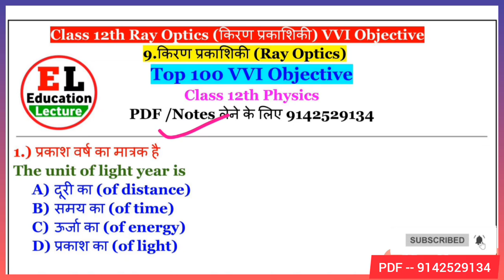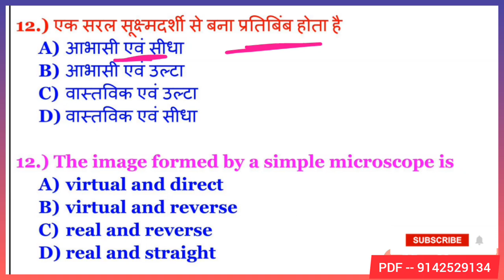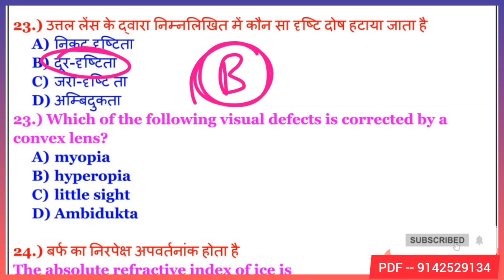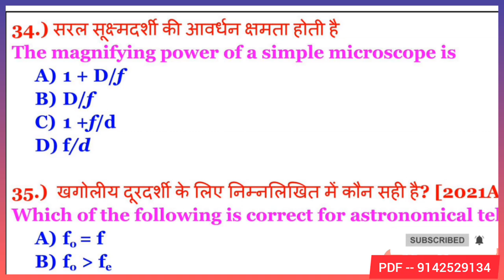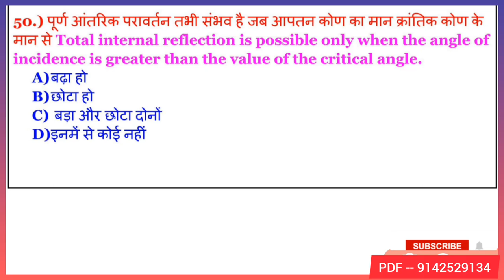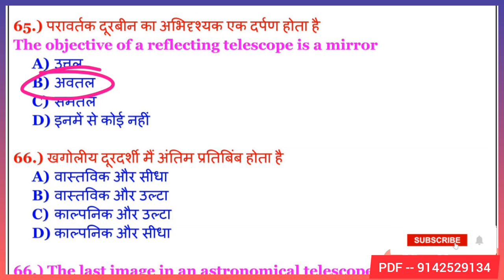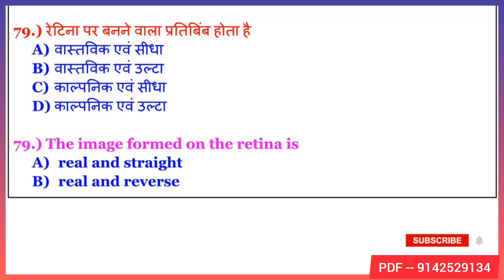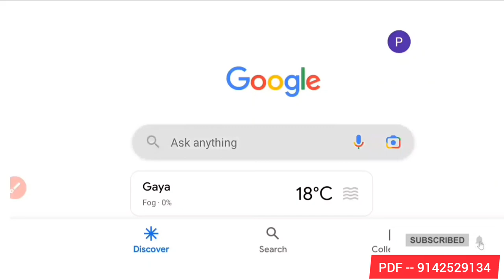किरण प्रकाशिकी Ray Optics 100 VVI Objective Question class 12th physics | Kiran prakashiki physics